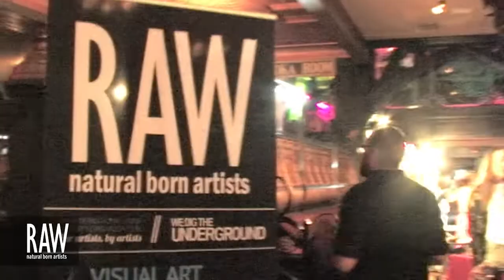LAVENDER MOLLY at RAW:Connecticut Elevation 07/31/2013